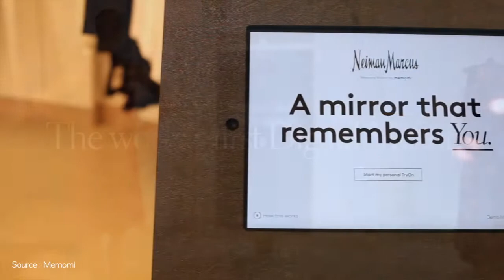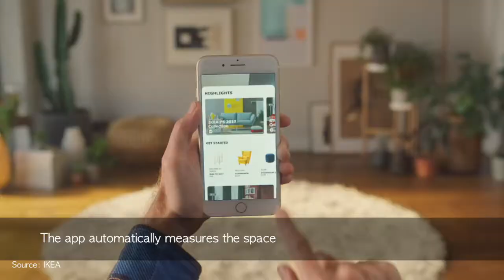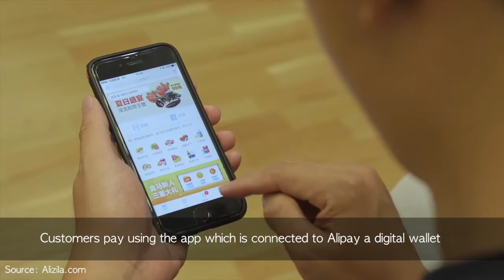How Retailers Are Using Digital Tech To Provide a Better Customer Experience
Neiman Marcus, Ikea and Alibaba are three retailers that are effectively using technology to transform the customer experience.